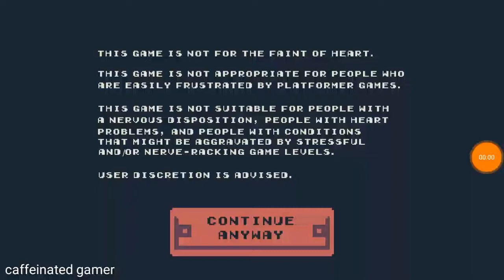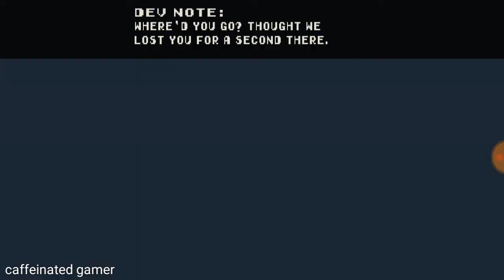DERE EVIL.EXE Level 1 | Caffeinated Gamer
Dere evil.exe , the sequel to Dere.exe.
"2D side-scrolling pixel art platformer meta horror game with 16-bit aesthetics" -Play store

Don't collect coins or you die!!!
That is weird!!!
Good luck.